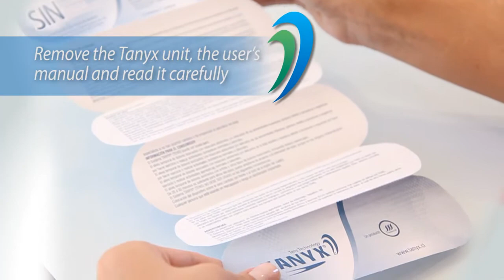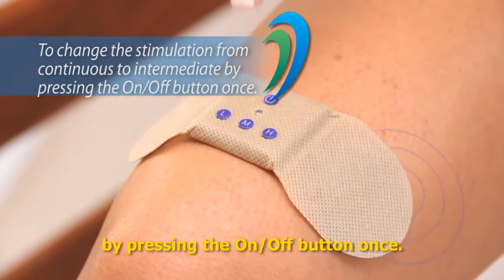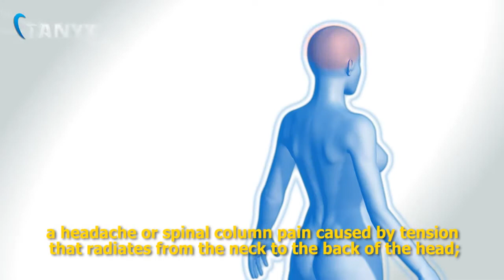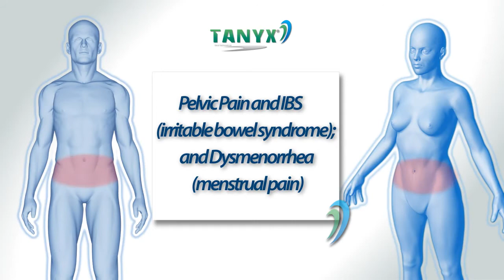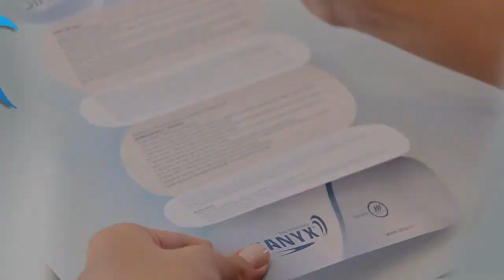TANYX® - TENS TECHNOLOGY -- How to use your Tanyx®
This video was created to help people in using the product Tanyx® Tens Technology. It explains the best places to put your Tanyx® regarding each kind of pain.